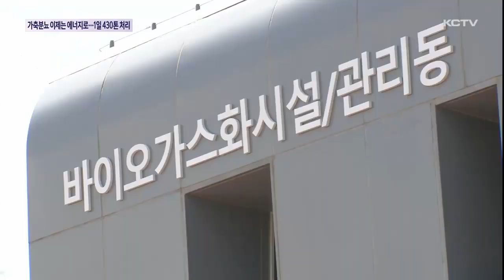"가축분뇨로 바이오 가스· 전기 생산"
5백억원 가까운 예산이 투입된 제주시 가축분뇨 공공처리 시설이 증설 사업이 마무리됐습니다.

이 시설의 양돈 분뇨 하루 처리량은 430톤으로 전국 최대 규모인데요.

분뇨를 처리하면서 발생하는 바이오 가스로 전기를 생산해 사용 전력의 40%를 자체 생산하게됩니다.